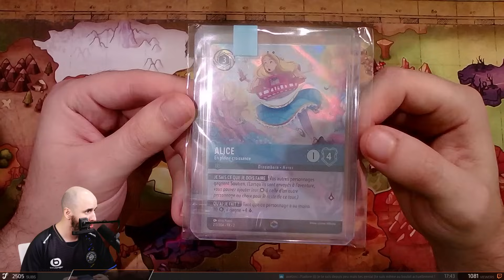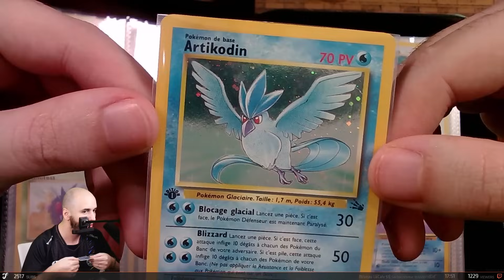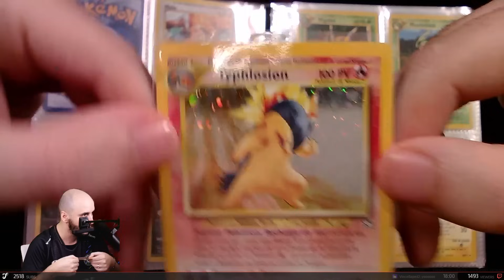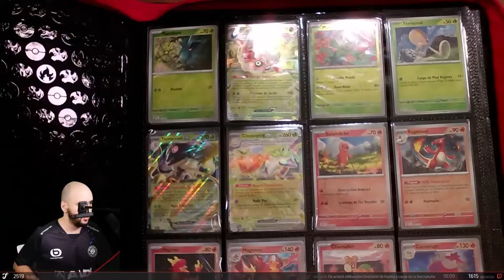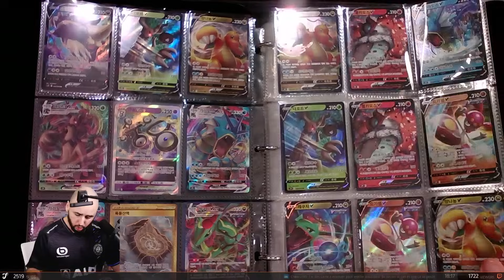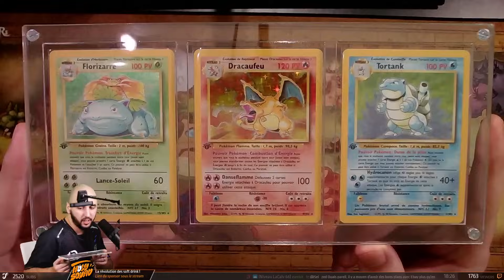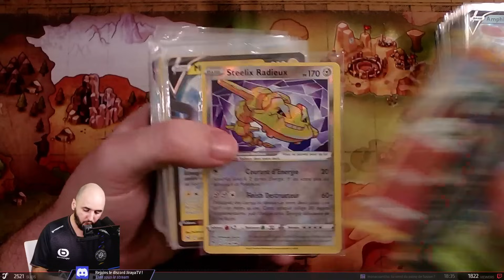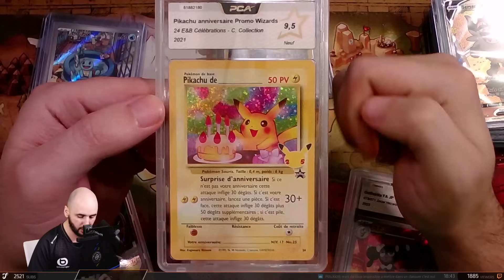MA COLLECTION DE CARTES VINTAGE - Jiji LaFarce Pokémon #45